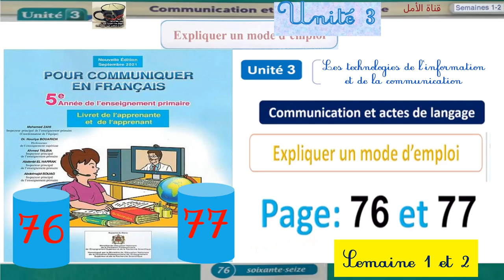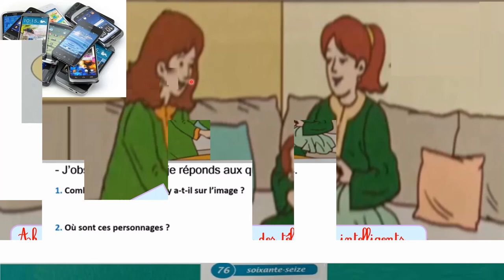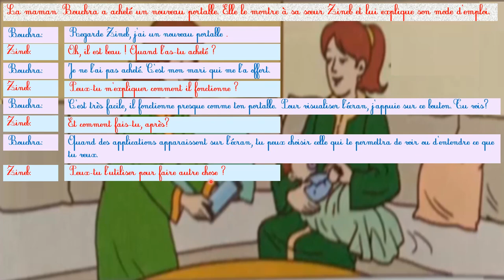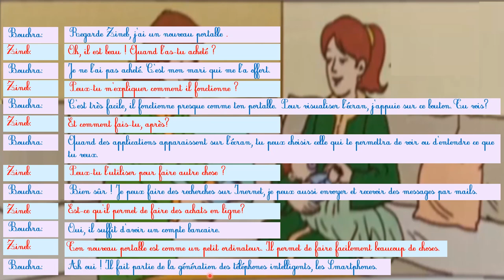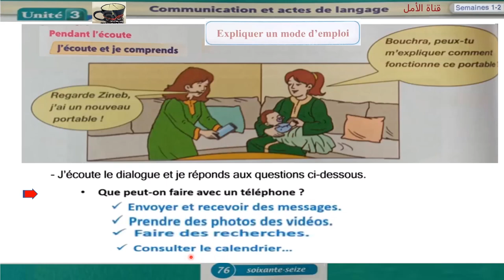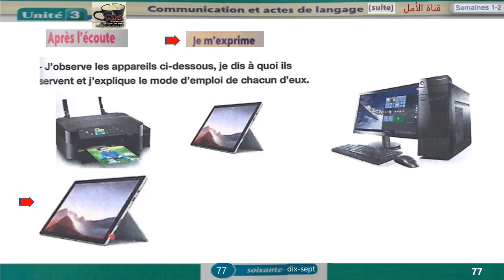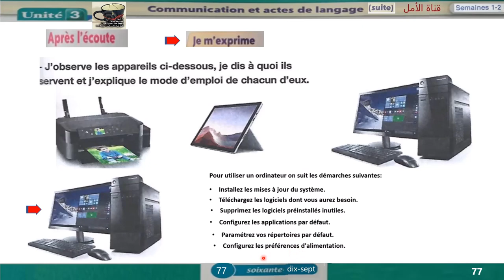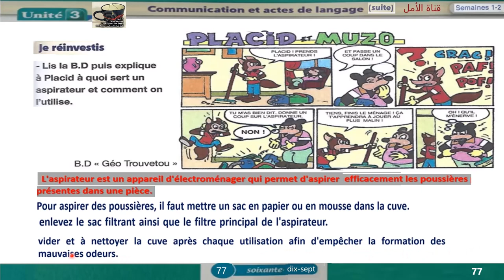76 Communication Expliquer un mode d’emploi Unité 3 Page 76 et 77 Pour communiquer en français 5AP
76 Communication Expliquer un mode d’emploi Unité 3 Page 76 et 77 Pour communiquer en français 5AP